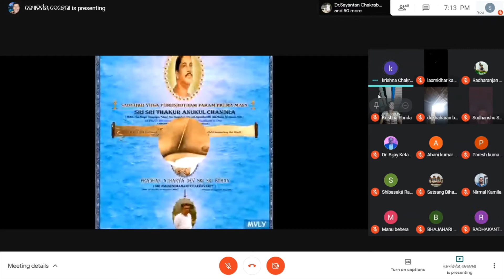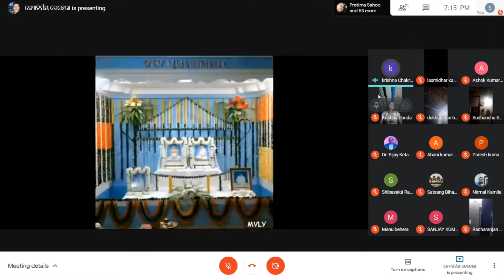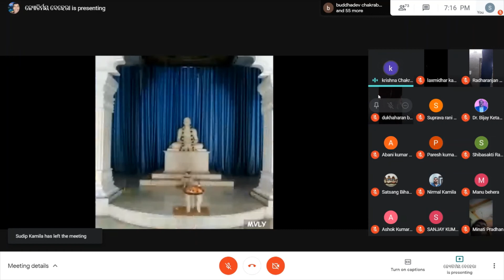Bhograi Weekly Satsang Krishna Chakrabarty Maa,NEW DELHI 27-09-2020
" Ra"🥀
   🙏🙏JOYGURU🙏🙏

All are cordially invited to attend  today positively the Glabal ✈️
         Weekly Web Satsang
                      🦢of🦢
        PARAMPREMAMAYA                                    SRI SRI THAKUR🌷🌷🌷🌷 ANNUKULCHANDRA
   🦚ORGANIZED🦚
            🌾BY🌾
      🌿"SVBHO" 🌿
SATSANG VIHAR BHOGRAI
  📋DATE = 27th Sept.,2020
           DAY= Sunday
 ⏲️ TIME=7.05pm To 8.35pm IST

🌲SATSANG SCHEDULE🌲
Guru Bandana: Sj.Ashok Kumar Das Bhai(Jk)SVBHO
Satyanusaran Path:Debaranjan Sahoo Bhai,KOLKATA
BHAJAN:🎼
1.Krishna Chakrabarty Maa,
NEW DELHI
2.Swastika Bardhan Maa,
SILGUDI
3.Debodyuti Dhar Bhai,
BANGLADESH
4.CHORUS/KIRTAN:🎻🎺
Keshav Chandra Prusty Bhai,
BHUBANESWAR

🎤EMINENT   SPEAKERS🎤
1.Dr.Sayantan Chakraborty
BANGLADESH👏💐

2.Mr.Jatindra Nath Mohanty
(PR),NEW DELHI
(Secretary,Delhi Satsang Vihar
& Organizing Vice-Chairman,
SATSANG,DEOGHAR)👏💐

MODERATOR:🎧 Dr.Bijay Ketan Pattanayak (SPR)
Dept.of English,RIHS, Bhograi
🌼👉"You are for the lord
                  & not for others,
                  & so for others."       =Sri Sri Thakur Anukulchandra
"ସତ ଯଦି ହୁଏ ସଙ୍ଗ ତୁମର
ଭାବ ଯଦି ହୁଏ ମହାନ ଉଚ୍ଚ
ବିଶ୍ଵ ଦ୍ୱାରେ ସାଧନା ତୁମର
ହେବନି ବ୍ୟର୍ଥ ହେବନି ତୁଚ୍ଛ" ।
              =  ଶ୍ରୀ ଶ୍ରୀ ଠାକୁର ଅନୁକୂଳ ଚନ୍ଦ୍ର